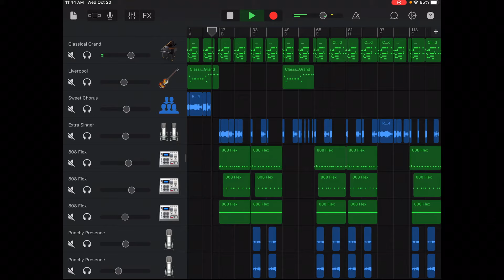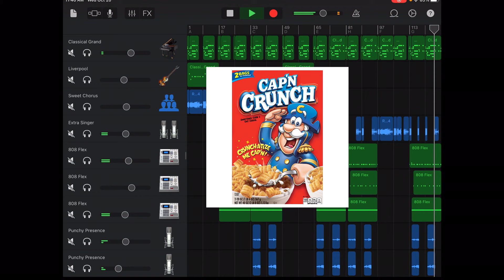👨🏾‍✈️🥣Captain Crunch Remix (Prod. By QuezTheSamurai) Original Vocals by @Knkakshn on Tik-Tok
Original vocals@Knkakshn on Tik-Tok
Prod. QuezTheSamurai

This is a video I made when I came across this video on YouTube and to my surprise it was actually made on Tic-Tok! (Original Video @Knkakshn on Tik-Tok ) So what I did was add my own three part harmony in the background create a beat etc. and hear you have it enjoy￼!!! My students went wild over this !